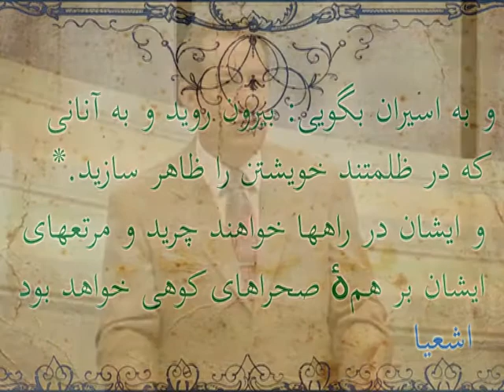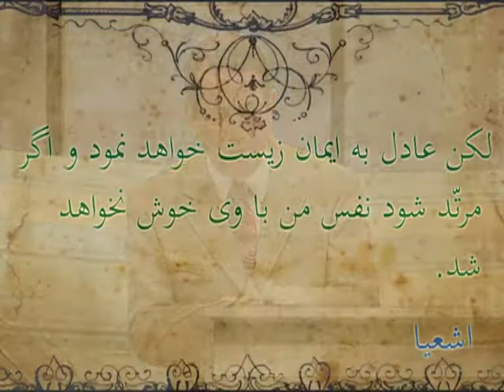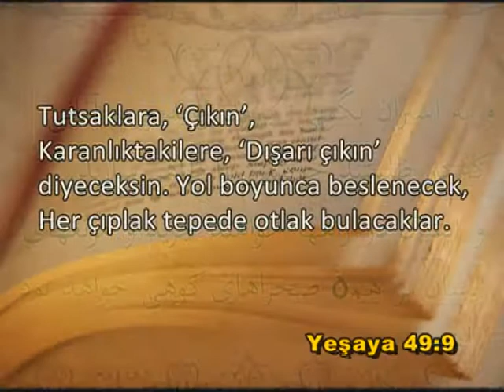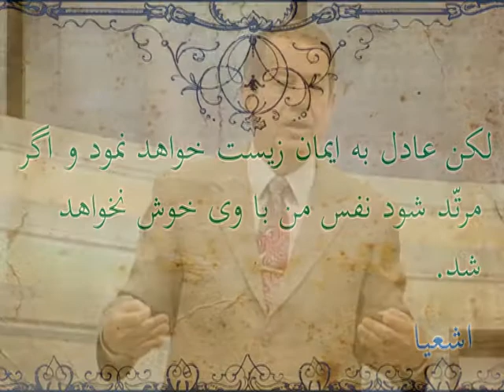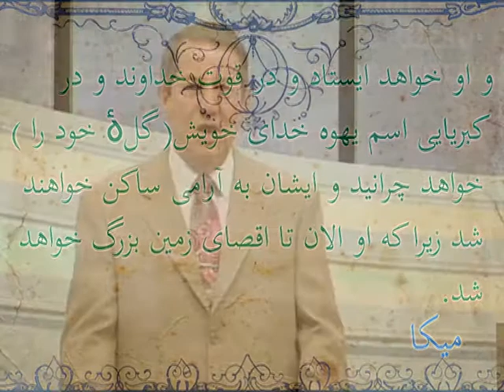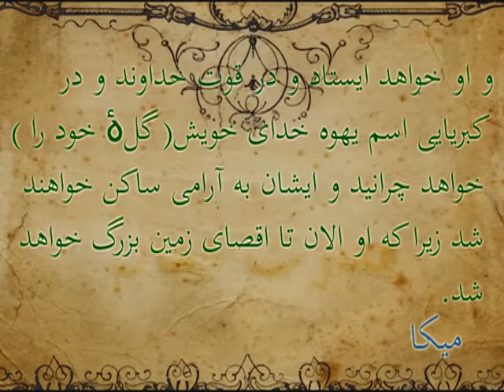درس خردمندانھ ای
این در پاراگراف کتاب مقدس یحیی تعمید کننده بھ ما چیز مھمی را یاد می دھد. این باید نسبت بھ تمامی قانون
27 : خداوند انجام دھد. یوحن